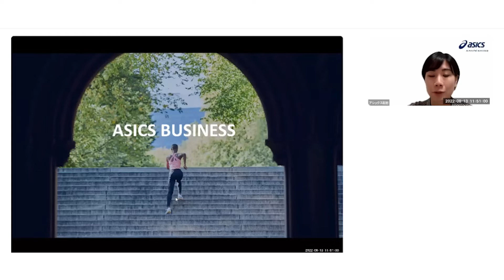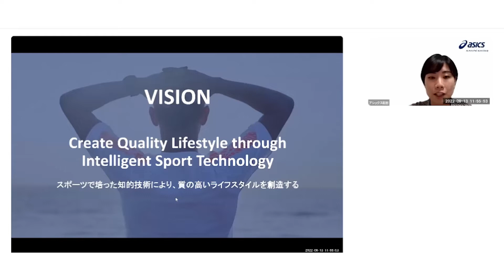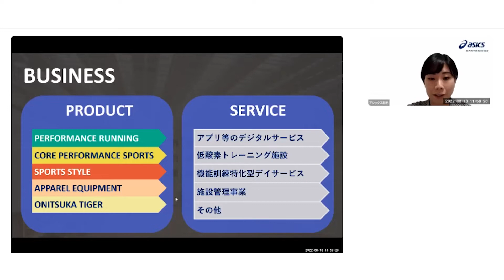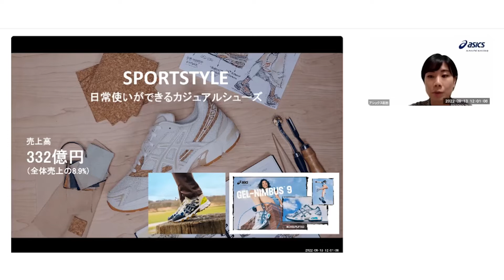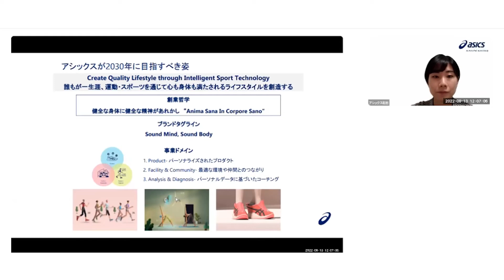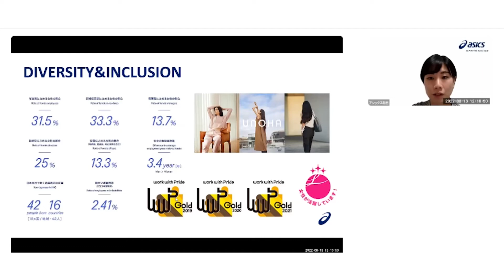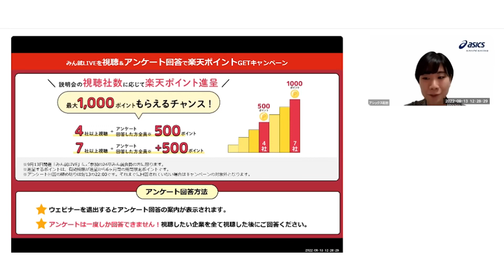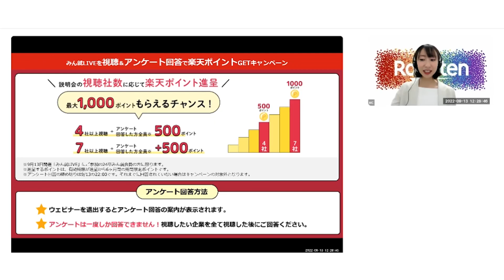【新卒採用説明会】アシックス｜みん就LIVE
＼1.5倍速での視聴もおすすめ♪／
たったの40分で【アシックス】の企業研究ができる！
新卒向けWEB説明会『みん就LIVE』のアーカイブ動画です。

＼みん就でしか見られない！／
【アシックス】の選考情報はこちら